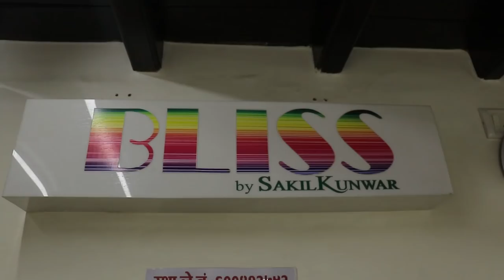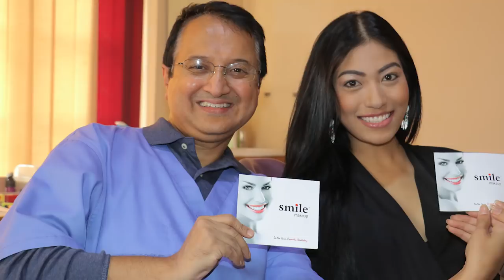miss universe Nepal 2017 behind the scene(BTS) trainings and preparation Nagma Shrestha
miss universe Nepal 2017 behind the scene(BTS) trainings and preparation

Thanks
N-Mag
Videographer - Santosh k Karki
Editor- Raju Basnet